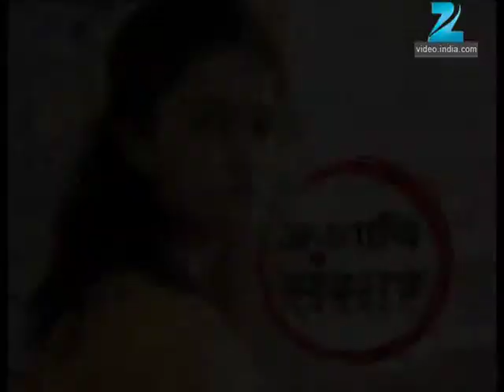Avghachi Sansaar - Marathi Serial - Full Ep - 176 - Prasad Oak, Amruta Subhash - Zee Marathi